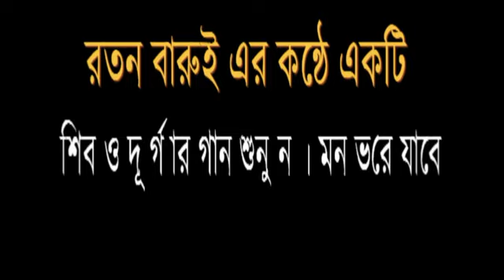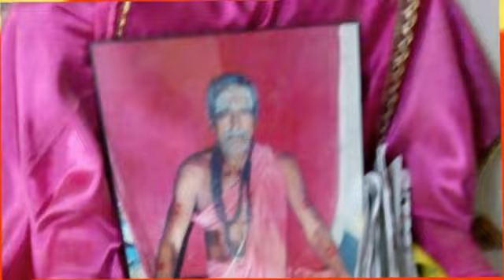বাবাকে দাও বেলপাতা... / ভক্তিগীতি / রতন লাল বারুই / RATAN LAL BARUI.@ 2019. BABA KE DAO BEL PATA .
TITLE -    বাবাকে দাও বেলপাতা../ BABA KE DAO BEL PATA.
 ARTIST - RATANLAL BARUI.  VILL.+ P.O. - BHANDERHATI . DIST . - HOOGHLY.
                  W . B . INDIA.  PIN CODE. - 712301.
LANGUAGE - BENGALI.
CATEGORI - DEVOTIONAL.
CHANNEL - BISWANATH MALIK.
THIS SONG RECORDED BY B.M. AUDIO. BHANDERHATI. HOOGHLY.  W.B.INDIA.  M - 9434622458.